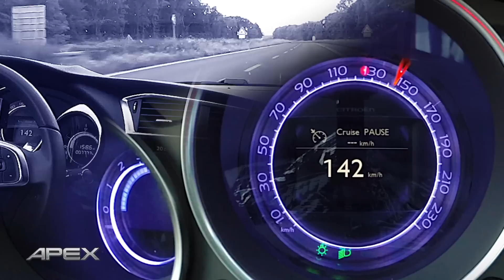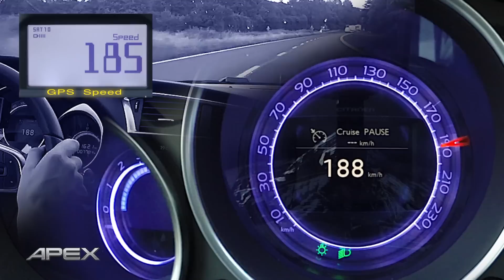CITROËN DS4 1.6 e-HDi 115 - FULL THROTTLE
APEX Auto Magazine komt binnenkort met de review van de CITROËN DS4 1.6 e-HDi 115. Hier alvast een voorproefje en 'Like' ons op onze Facebook pagina